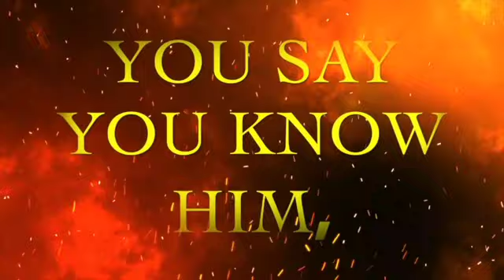This Is Why Men Get Take Advantage Of! (Passivity)| 🔥Closer To YAH Ministries🔥